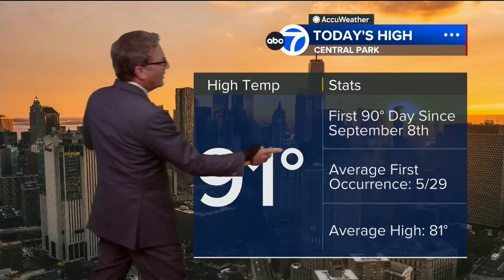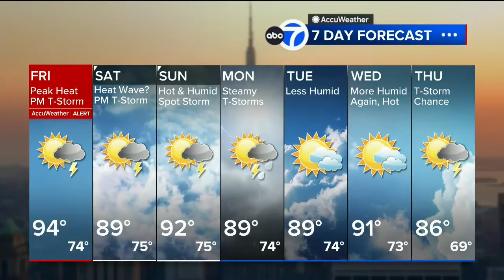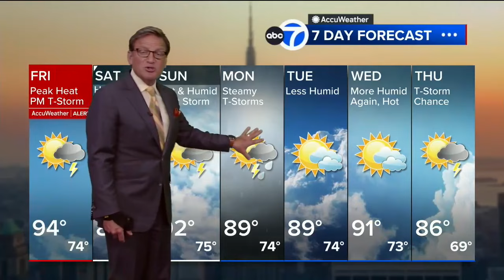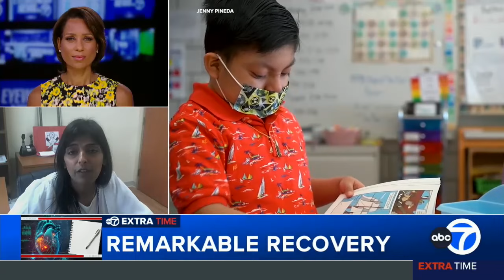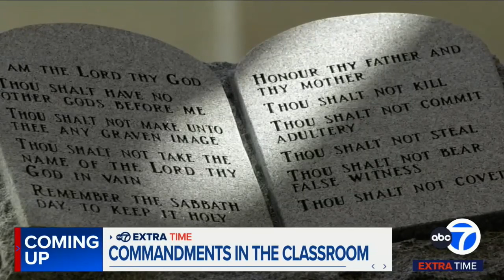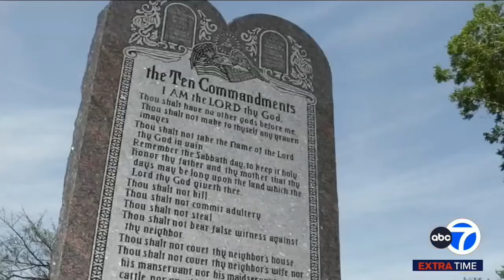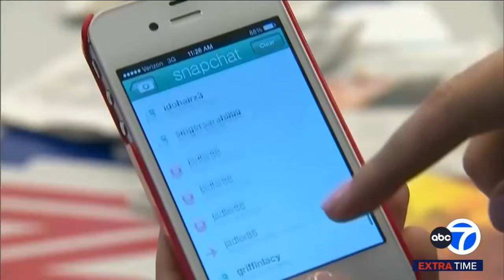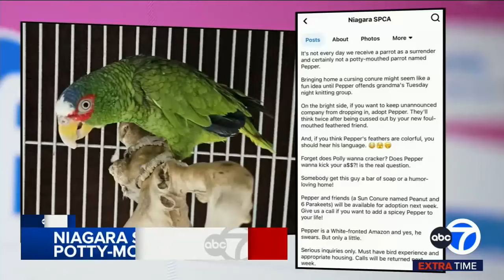WABC | Eyewitness News ExtraTime - Full Episode - June 20, 2024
Newscast hosted by  Sade Baderinwa.